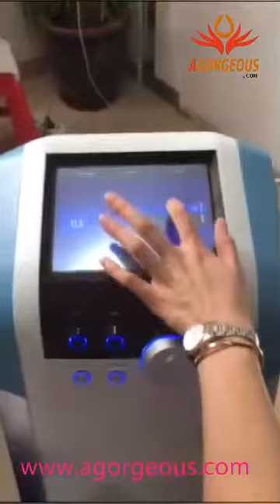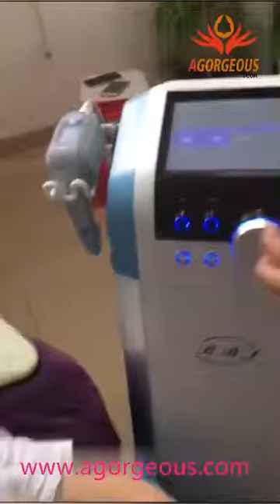AG120（4）-BTL-6000 Exilis Reodel ing your beauty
-. Therapeutic effect of BTL fat knife
1. Collagen regeneration: firming and lifting, lifting and tightening, wrinkling and anti-aging, thin face and chin, fat dissolution and metabolism, shaping
2. Elastic fiber regeneration
3. Increased skin density: fineness
 Amos Zhang